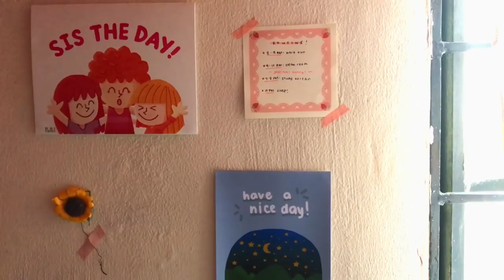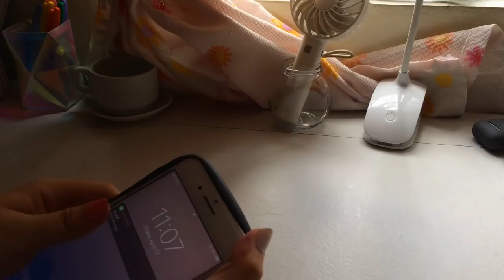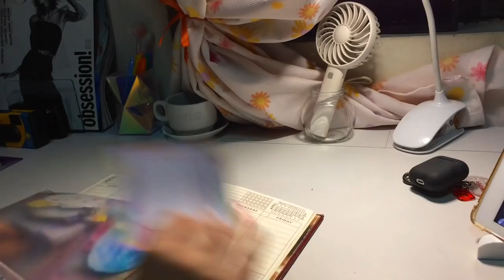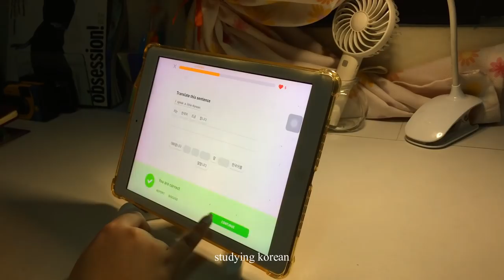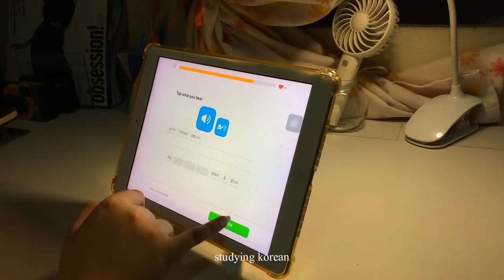a day in my life 🌤 (ft. my everyday homebody routine)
hello everyone! i hope you all are safe~ stay at home for now if possible, and if you have the means, let’s donate to those who need help during times like this. let’s help each other out & hopefully this vlog gave you somehow a sense of peace 💚